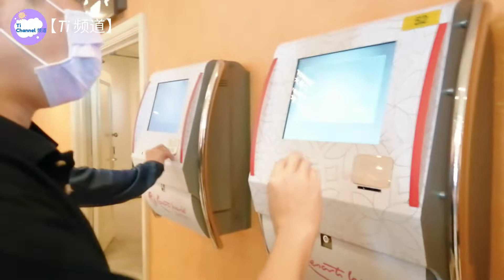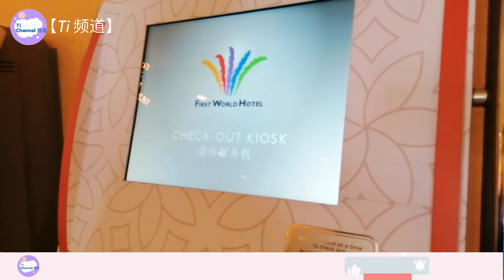【旅游随拍 Travel】#123 😋 在云顶吃便宜的 Supper Sep (2022) | Supper @ Genting Highland, Malaysia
在云顶，半夜肚子饿时不必再吃杯面啦。。。 一起去看看那里可以吃便宜的宵夜吧！

Thank you everyone for your continuous support